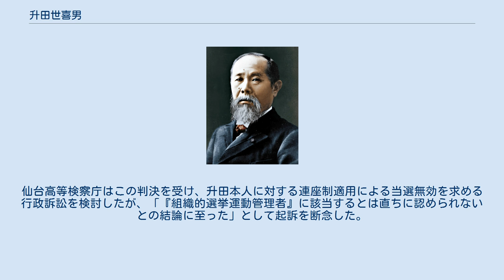升田世喜男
升田 世喜男（ますた せきお、1957年6月5日 - ）は、日本の政治家。
 衆議院議員（1期）、青森県議会議員（2期）、小泊村議会議員（3期）を務めた。
兄は大手レコード会社ビーインググループの代表取締役社長・升田敏則。
 1957年6月5日、青森県小泊村（現：中泊町）生まれ。
青森県立木造高等学校卒業後、拓殖大学に入学のち中退。
 1986年、小泊村議会議員選挙に初当選。
以後3期務める。
 1999年、青森県議会議員選挙に初当選。
2003年、同会農林水産常任委員長に就任。
 2005年の第44回衆議院議員総選挙に青森1区より無所属で出馬するも落選。
 2009年の第45回衆議院議員総選挙に青森1区より無所属で出馬するも落選。
 2010年の第22回参議院議員通常選挙に青森県選挙区よりたちあがれ日本公認で出馬するも落選。
 2012年の第46回衆議院議員総選挙に青森1区より日本維新の会公認で出馬するも落選。
 2014年の第47回衆議院議員総選挙に青森1区より維新の党公認で出馬。
小選挙区で落選するものの比例東北ブロックにて初当選した。
2016年3月27日、民進党に合流。
 2017年の第48回衆議院議員総選挙では希望の党公認で出馬するも、4万票差で惨敗、比例復活もできず議席を失った。
選挙後、民進党青森県連代表の田名部定男は、「突き放すつもりはないが、党が違うので距離感は難しい。復党はないと思う」と述べた。
 2018年5月の国民民主党結成には参加せず無所属になり、また同年9月には同党から参院選出馬を打診されるも固辞していたことが明らかとなった。
 2020年8月19日、旧立憲民主党青森1区支部長に就任。
同年9月29日、旧立憲民主党と旧国民民主党の合流新党である「立憲民主党」は常任理事会を開き、升田を次期衆院選青森1区公認候補に内定した。
 2014年衆議院議員選挙の際、電話による選挙運動の報酬に現金を渡したとして、升田の選挙運動員2人が2015年2月19日、公職選挙法違反（買収）罪で起訴された。
2015年5月29日、青森地方裁判所は運動員両名に対して懲役1年8月・執行猶予5年および懲役8月・執行猶予5年の有罪判決を言い渡した。
仙台高等検察庁はこの判決を受け、升田本人に対する連座制適用による当選無効を求める行政訴訟を検討したが、「『組織的選挙運動管理者』に該当するとは直ちに認められないとの結論に至った」として起訴を断念した。